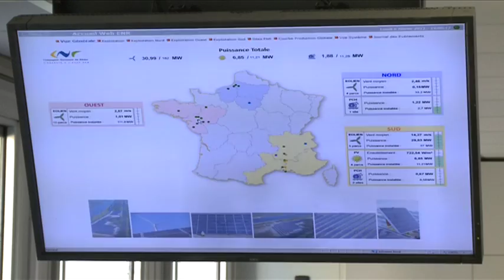Renault Nissan Electric cars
A look at the new $5 billion initiative by Renault Nissan to develop a new range of zero emission cars.
produced for Global Iniatives and RBTV by Daniel Downie.